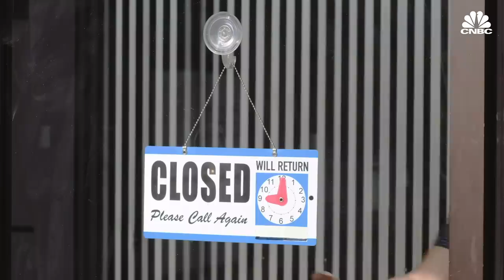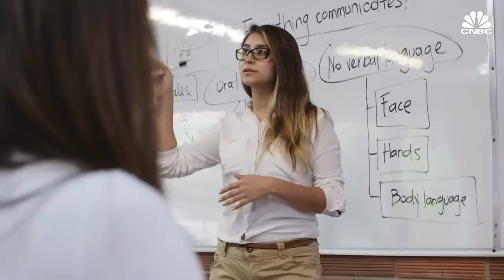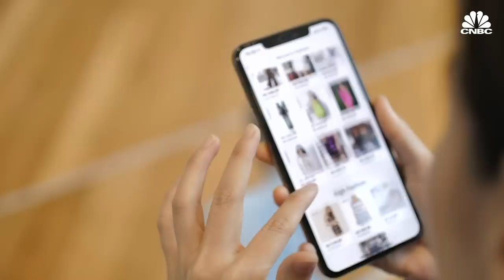What’s Next For The U.S. Economy: Danielle DiMartino Booth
CEO and chief strategist of Quill Intelligence Danielle DiMartino Booth said the coronavirus recession creates an opportunity to fix the jobs skill shortage in the U.S. She thinks congress should invest in a reskilling program that provides educational opportunities to the already highly skilled employees working in the oil and energy industries that have suffered harshly from Covid-19. Booth also suggests addressing economic inequality by bringing back more trade based learning at a younger age, in programs like shop, and by creating ways for new mothers to not fall out of the workforce after maternity leave. Watch the video to learn what Booth thinks is next for the U.S. economy.